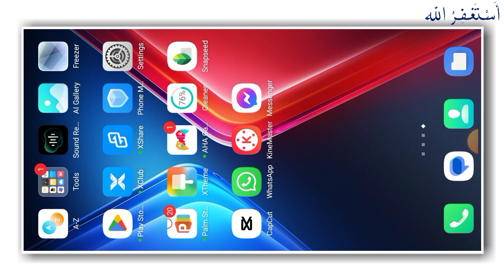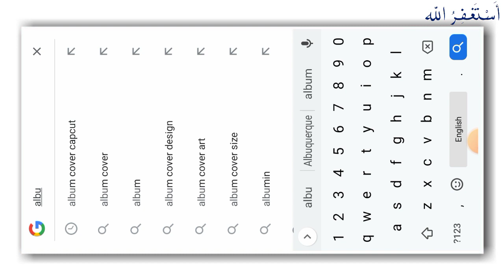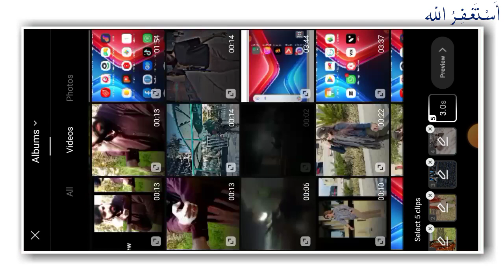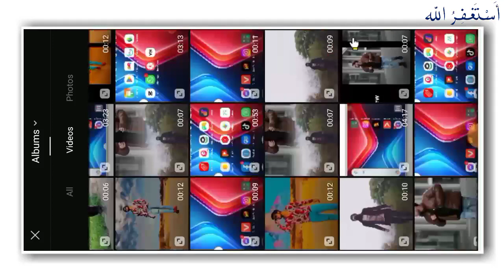Capcut new album cover template || tiktok new trend || tiktok latest album cover template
Hi friends i am Muhammad Aamir my channel is all about tiktok followers and likes increase.